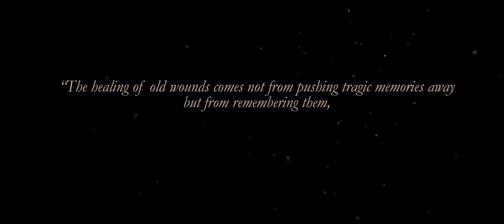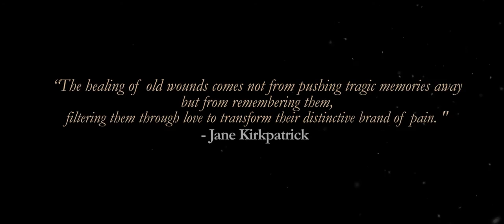The Memory Weaver, By Jane Kirkpatrick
Eliza Spalding Warren was just a child when she was taken hostage by the Cayuse Indians during a massacre in 1847. Now the young mother of two children, Eliza faces a different kind of dislocation; her impulsive husband wants them to make a new start in another territory, which will mean leaving her beloved home and her departed mother's grave--and returning to the land of her captivity. Eliza longs to know how her mother, an early missionary to the Nez Perce Indians, dealt with the challenges of life with a sometimes difficult husband and with her daughter's captivity.

When Eliza is finally given her mother's diary, she is stunned to find that her own memories are not necessarily the whole story of what happened. Can she lay the dark past to rest and move on? Or will her childhood memories always hold her hostage?

Based on true events, The Memory Weaver is New York Times bestselling author Jane Kirkpatrick's latest literary journey into the past, where threads of western landscapes, family, and faith weave a tapestry of hope inside every pioneering woman's heart. Readers will find themselves swept up in this emotional story of the memories that entangle us and the healing that awaits us when we bravely unravel the threads of the past.